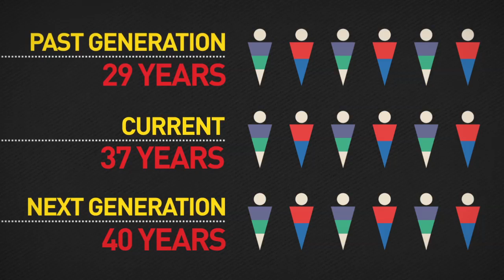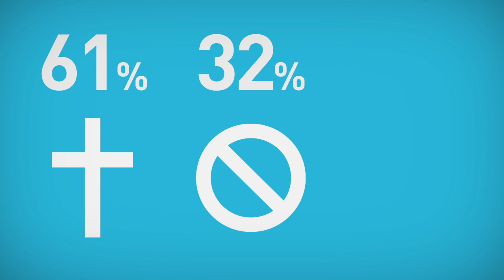Welcome to Australia Street | If Australia was a street of 100 households... | McCrindle Research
If Australia was a street of 100 households, what would it look like? There would be a population of 260 people, and a total of 45 dogs, 27 cats and 252 fish. And so if your street was the average street of 100 households then did you know that of those on your street there is a marriage every 9 months, a death every 7 months and a birth every 14 weeks? There are 162 cars owned on the street, which in total drive more than 2 million kilometres each year.

Based on the latest ABS census data and other sources, and using this theme of Australia shrunk down to be a street of 100 households, we have developed the infographic which can be downloaded

What would the average household look like? What kind of dwellings are on Australia Street, and how many vehicles per household are there? What about employment, religion, education, births, deaths and marriages? All these stats and more are included in this little animation.

Welcome to Australia Street!